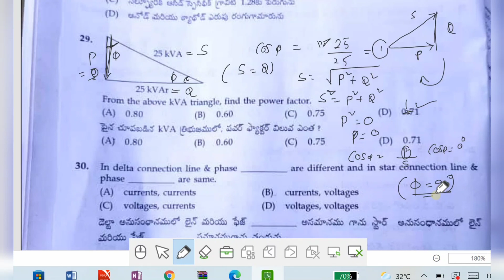TSSPDCL || CONCEPT OF IMPEDENCE TRIANGLE & PROBLEM ON POWER TRIANGLE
Junior lineman VTH book